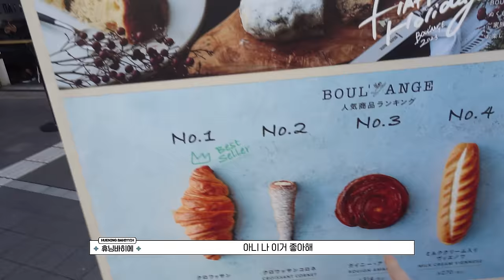Kep1us Spin-off 케플러스 스핀오프 | EP.31 히카루 & 휴닝바히에 VLOG (히히즈/빵집 투어/일본/먹방)